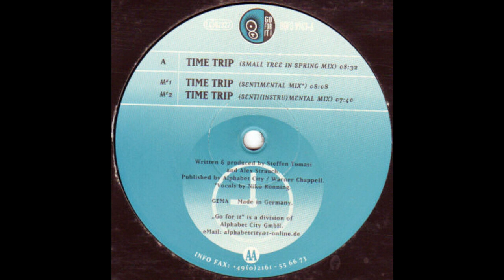DJ Tom Stevens - Time Trip (Senti{instru}mental Mix) 1999